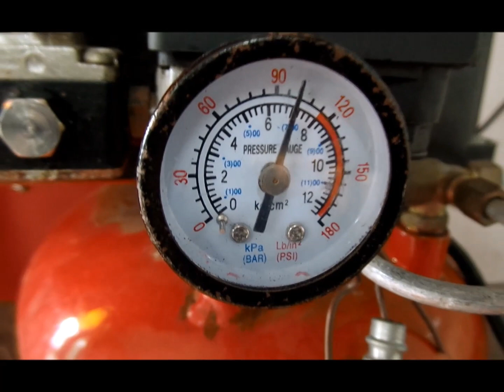ASTA COMPRESSORE KLUGHEN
Compressore marca Klughen, Prezzo base d'asta € 0,00.

Asta in sala I.V.G. Arezzo Via G. Ferraris n. 136 - SABATO 7 DICEMBRE 2019.